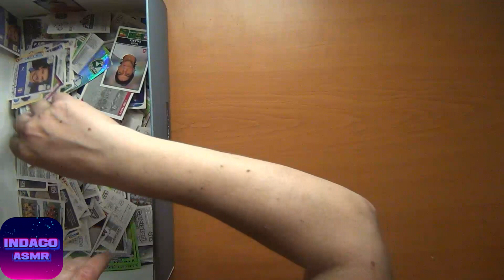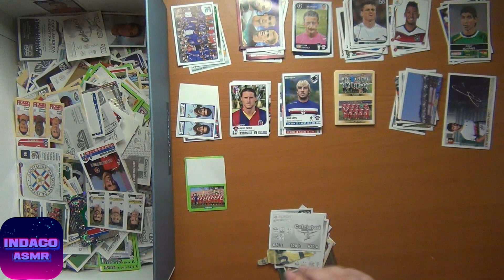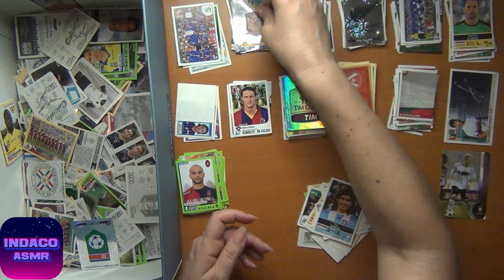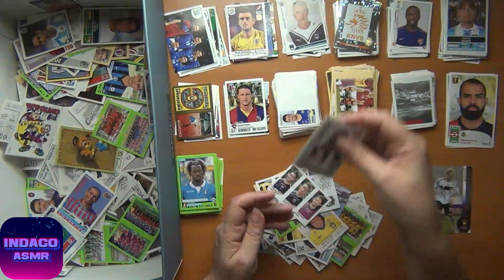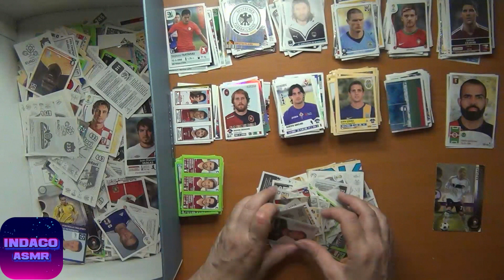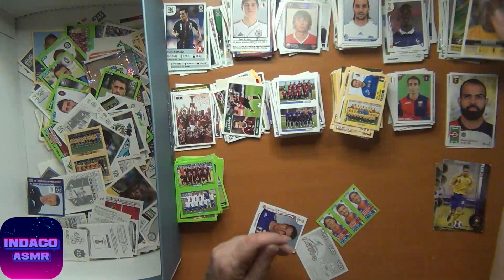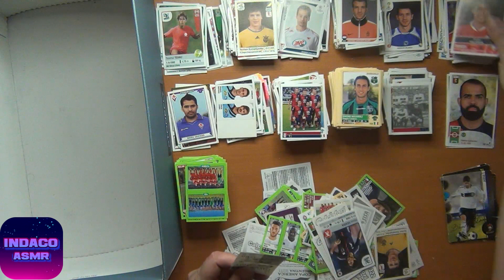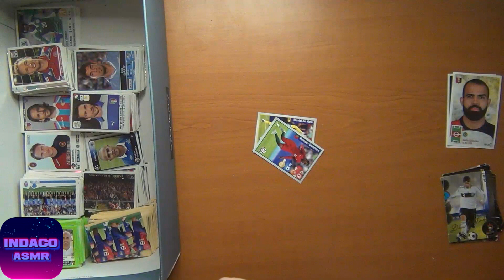ASMR ITA ♦ Mettiamo in ordine... le mie figurine ♦ Parte 4 ♦ Soft Spoken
Live su Twitch del 4 settembre 2021.